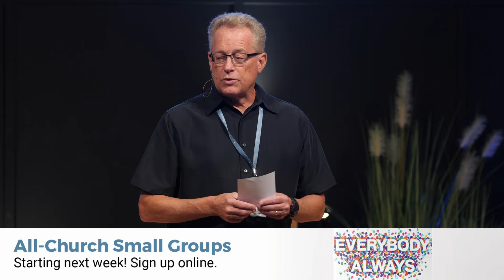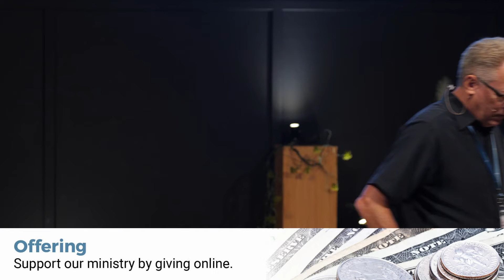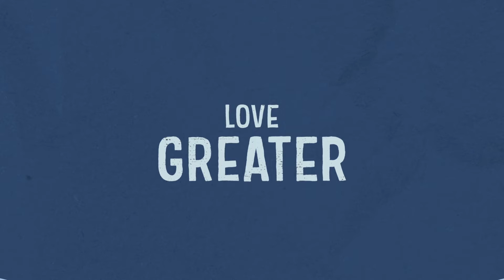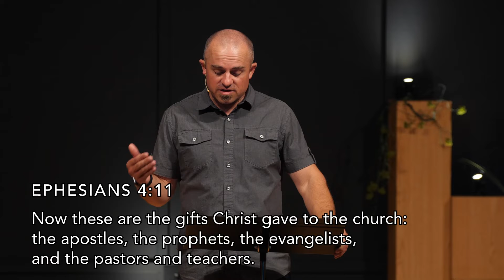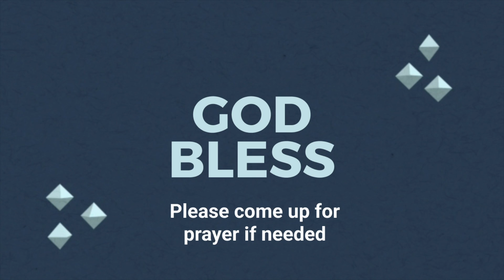Growing in Community | Dave Mergens | Traditional | September 4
Growing in Community

The Bible clearly speaks to how we grow: in community. Jesus gave the church gifts and a responsibility to use them. When people use their gifts to build each other in love, everyone gets better.

​​I SAID YES TO JESUS

ABOUT US
It is our sincere desire that you are welcome and at home here at Alexandria Covenant Church. Join us for in-person worship or download our church app.